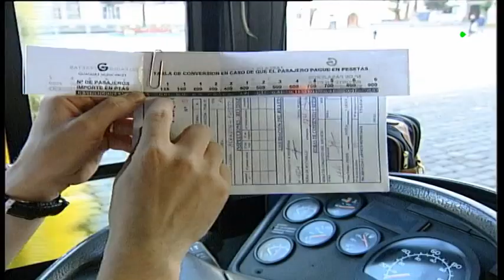El Euro cumple 25 años en circulación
La moneda de referencia en Europa cumple 25 años en circulación. Un cuarto de siglo en el que nos hemos acostumbrado al Euro y en el cual ha sufrido varios cambios.